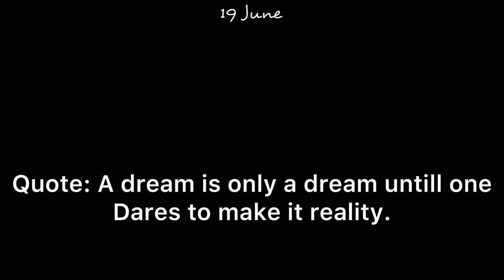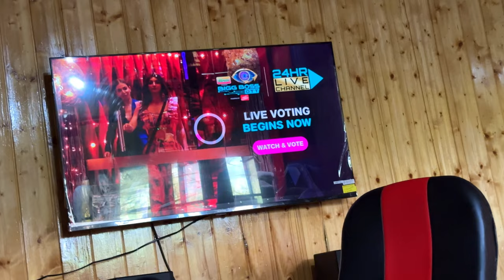Shahid k khaetu m paddy lagadi😂😍 maza agaya